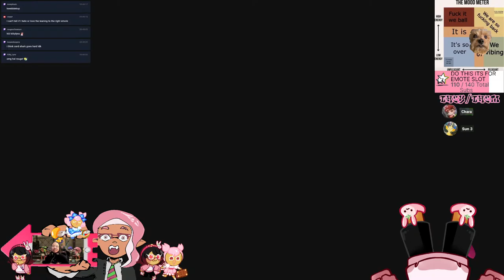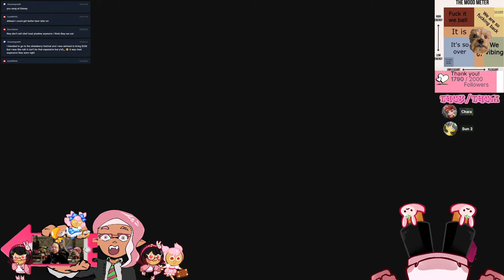a normal stream because ive grown past the need for april fools | Splatoon 3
dont get excited this is a one time thing THUMBNAIL BY SOMNI